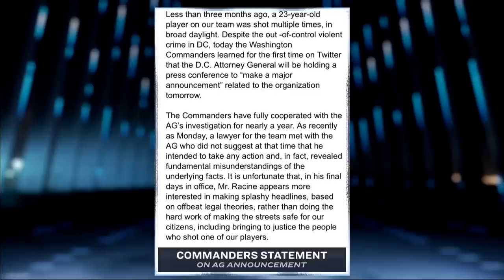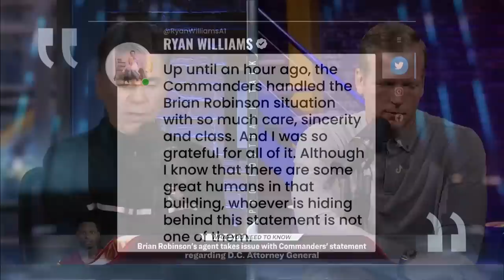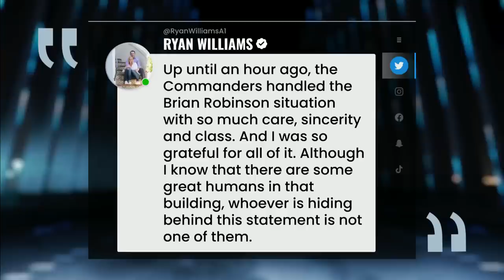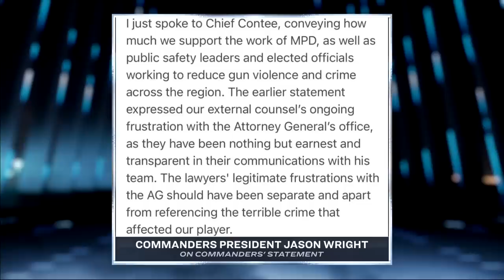Daniel Snyder’s statement ‘horribly tone-deaf’ - Mike Florio | Pro Football Talk | NFL on NBC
Mike Florio and Chris Simms analyze the flawed statement the Commanders issued in response to the DC Attorney General’s office and outline why Daniel Snyder cannot get out of Washington fast enough.